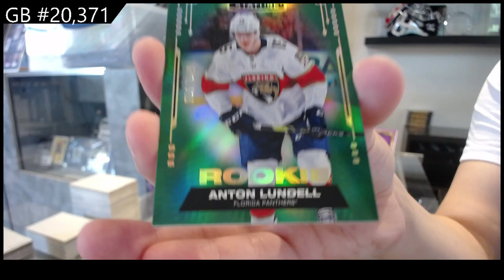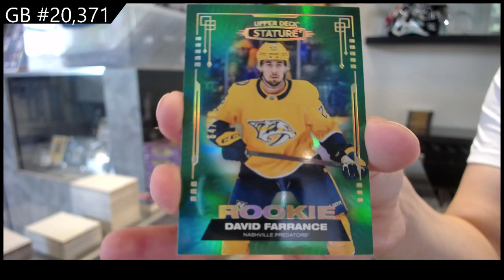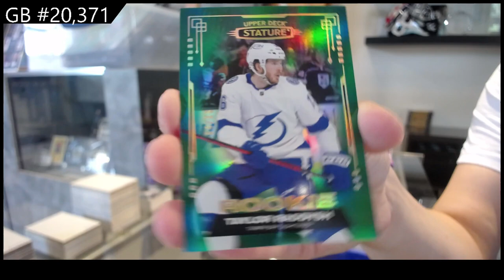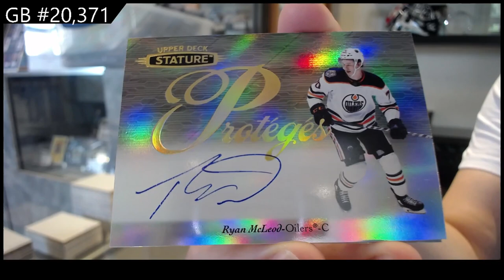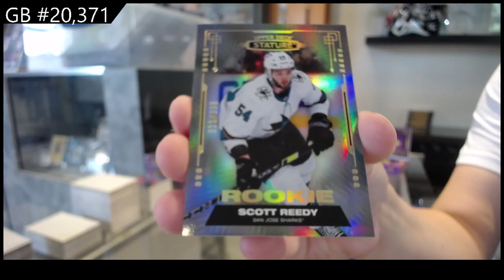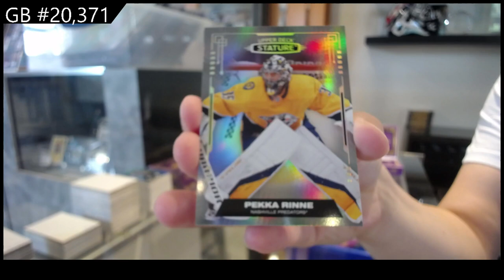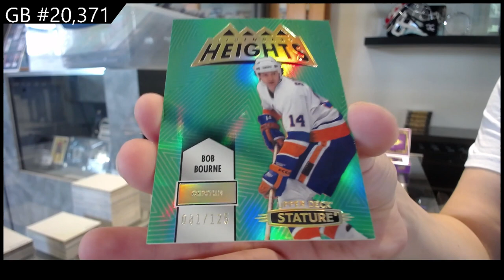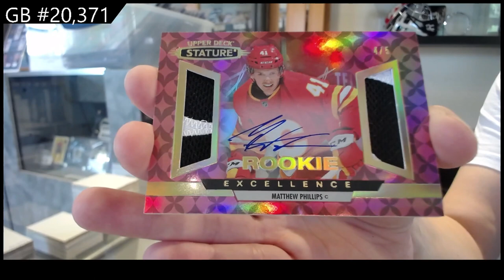2021-22 Upper Deck Stature Hockey 8 Box Break - C&C GB #20,371